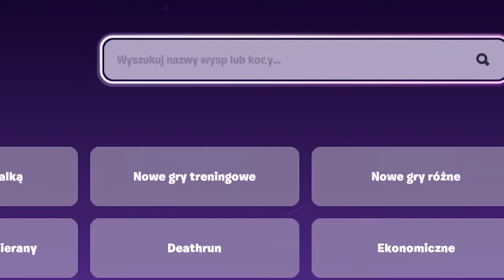XP GLITCH w OG FORTNITE! * 1,000,000 XP *